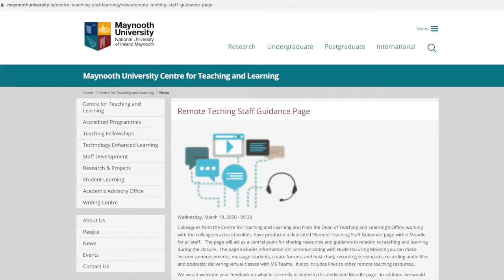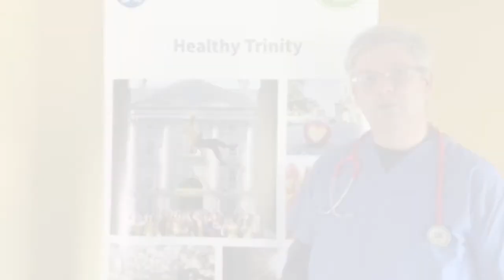IrishUnisFightCovid19: Gerard Culley UCC, Dr Alison Hood Maynooth Uni & Dr David McGrath TCD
The COVID-19 pandemic has created unprecedented societal challenges.  The Irish university sector has maintained ‘business as usual’ to the greatest extent possible by a rapid transition to remote learning. Meanwhile, the sector galvanised into immediate action, contributing to the national emergency response in every way possible as the pandemic developed.

In their own words… how Ireland’s university staff and students are mobilising to deal with Covid_19. In this video we hear from

Gerard Culley, Director of IT Services, UCC
Dr Alison Hood, Dean of Teaching and Learning, Maynooth University
Dr David McGrath, Director of Health Services, Trinity College Dublin